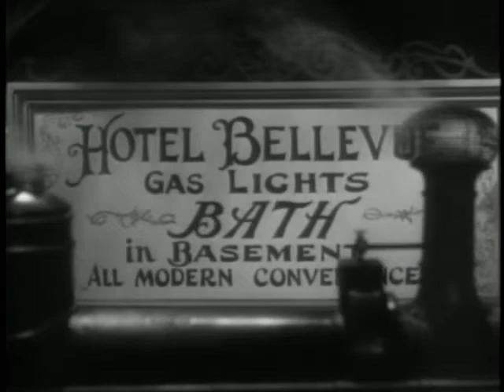The Merry Widow (1934) -- Queen Dolores and King Achmed decide that Danilo's the Man for the Job.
Una Merkel, George Barbier and Maurice Chevalier in Ernst Lubitsch's neglected masterpiece, The Merry Widow.